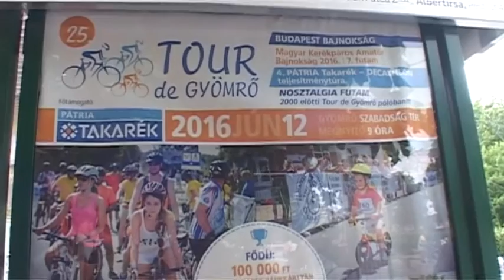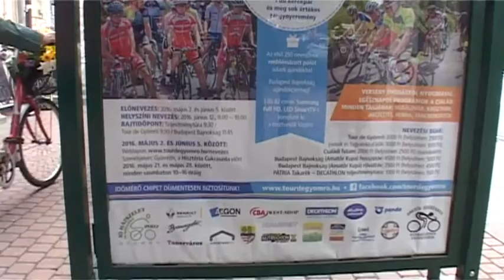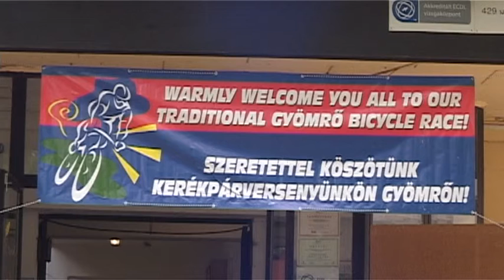Tamás Zoltán és Szelíd Motorosai a Tour de Gyömrőn!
Tamás Zoltán és Szelíd Motorosai segítettek a 25. TOUR DE GYÖMRŐ Magyar Kerékpáros Amatőr Bajnokság 2016/ 6. futamának biztosításában! Hajrá Magyarok! 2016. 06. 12.